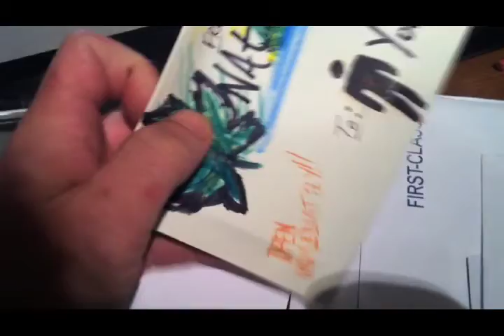A Letter FROM: Nature - "I Miss U!"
Short Artistic (PSA) about Nature missing our Kids. Longing to get in touch/ be apart of the next generation